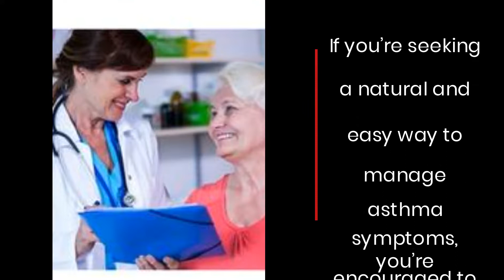Use AirPhysio To Manage Asthma & COPD | Improve Breathing At Home Today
If you’re struggling with asthma, the AirPhysio can be a great complement to your treatment plan. It’s light enough to carry anywhere, and is easy to use.